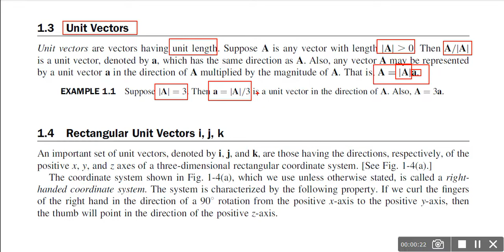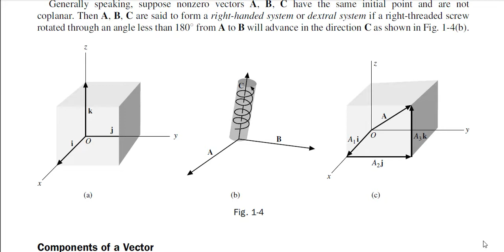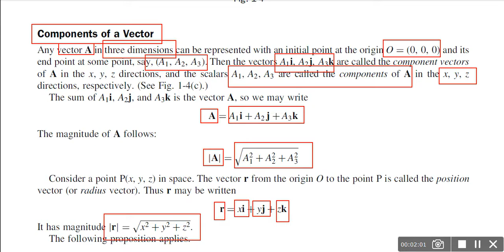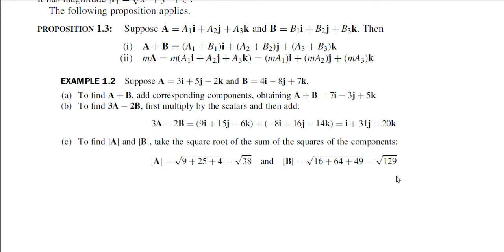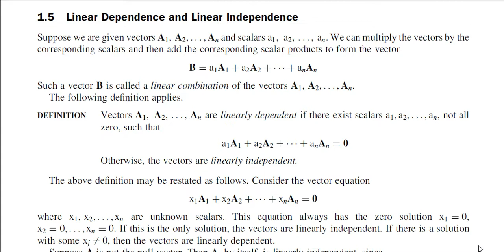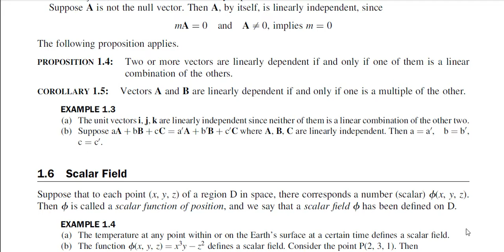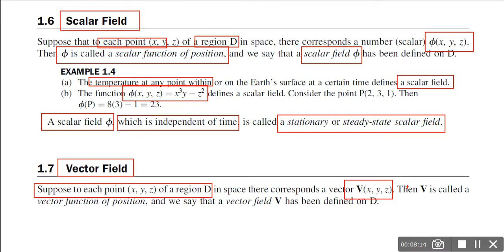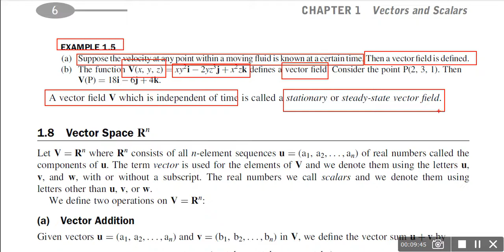Let's revise vector analysis 2 | Murray R. Spiegel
My Dear Friends! I will upload mcqs of complete syllabus of PPSC Mathematics Syllabus of Lecturer Test 2020.
Vector Integration:
 Line integrals
 Surface area and surface integrals
 Volume integrals
Integral Theorems:
 Green’s theorem
 Gauss divergence theorem
 Stoke’s theorem
Curvilinear Coordinates:
 Orthogonal coordinates
 Unit vectors in curvilinear systems
 Arc length and volume elements
 The gradient, Divergence and curl
 Special orthogonal coordinate systems
Tensor Analysis:
 Coordinate transformations
 Einstein summation convention
 Tensors of different ranks
 Contravariant, Covariant and mixed tensors
 Symmetric and skew symmetric tensors
 Addition, Subtraction, Inner and outer products of tensors
 Contraction theorem, Quotient law
 The line element and metric tensor
 Christoffel symbols

Non Inertial Reference Systems:
 Accelerated coordinate systems and inertial forces
 Rotating coordinate systems
 Velocity and acceleration in moving system: Coriolis, Centripetal and transverse
acceleration
 Dynamics of a particle in a rotating coordinate system
Planar Motion of Rigid Bodies:
 Introduction to rigid and elastic bodies, Degrees of freedom, Translations,
Rotations, instantaneous axis and center of rotation, Motion of the center of mass
 Euler’s theorem and Chasle’s theorem
 Rotation of a rigid body about a fixed axis: Moments and products of inertia of
various bodies including hoop or cylindrical shell, circular cylinder, spherical
shell
 Parallel and perpendicular axis theorem
 Radius of gyration of various bodies
Motion of Rigid Bodies in Three Dimensions
 General motion of rigid bodies in space: Moments and products of inertia,
Inertia matrix
 The momental ellipsoid and equimomental systems
 Angular momentum vector and rotational kinetic energy
 Principal axes and principal moments of inertia
 Determination of principal axes by diagonalizing the inertia matrix
Euler Equations of Motion of a Rigid Body
 Force free motion
 Free rotation of a rigid body with an axis of symmetry
 Free rotation of a rigid body with three different principal moments
 Euler’s Equations
 The Eulerian angles, Angular velocity and kinetic energy in terms of Euler
angles, Space cone
 Motion of a spinning top and gyroscopes- steady precession, Sleeping top
Recommended Books
1. G. E. Hay, Vector and Tensor Analysis, (Dover Publications, Inc., 1979)
2. G. R. Fowles and G. L. Cassiday, Analytical Mechanics, (Thomson Brooks/Cole,
2005)
3. H. Goldstein, C. P. Poole and J. L. Safko, Classical Mechanics, (Addison-Wesley
Publisihng Co., 2001)
4. M. R. Spiegel, Theoretical Mechanics, (McGraw Hill Book Company, 1980)
5. M. R. Spiegel, Vector Analysis, (McGraw Hill Book Company, 1981)
6. D. C. Kay, Tensor Calculus, (McGraw Hill Book Company, 1988)
7. E. C. Young, Vector and Tensor Analysis, (Marcel Dekker, Inc., 1993)
8. L. N. Hand and J. D. Finch, Analytical Mechanics, (Cambridge University Press,
1998)